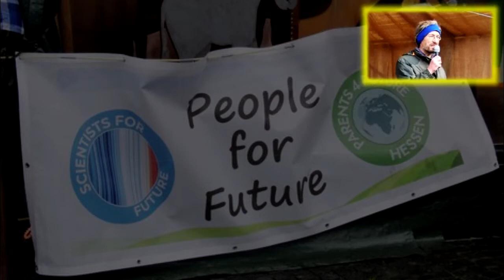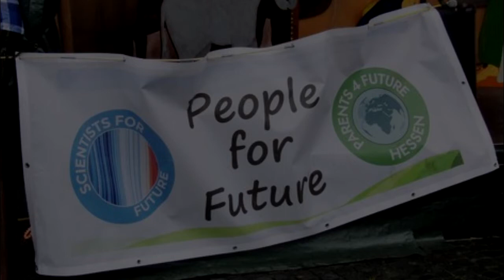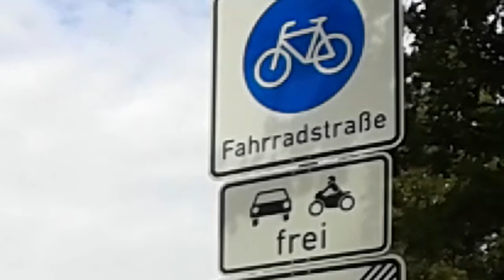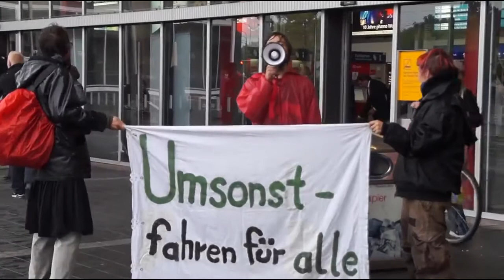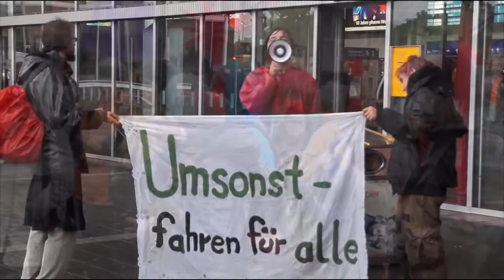Redebeitrag zu Verkehrswende auf der Klimaschutzdemo am 7.12.2019 in Gießen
Die Rede von Jörg Bergstedt wurde als Ton aufgenommen und mit passenden Bildern unterlegt. Filmschnitt in der Projektwerkstatt - wie immer Creative Commons.